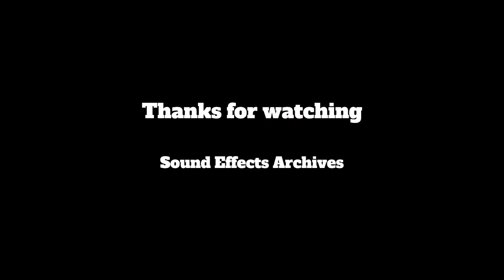Cat Sounds 9 - Sound FX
Sound FX in this video:
Cat Meowing